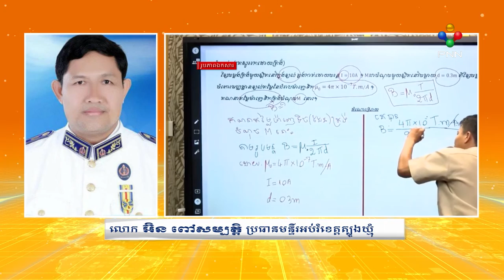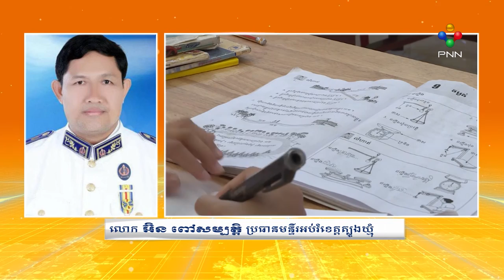[12-08-21] ក្មេងៗរៀនតាមផ្ទះ ឬរៀនពីចំងាយ រៀនមិនសូវចេះទេ បន្ទាប់ពីបិទសាលារៀន ដោយសារកូវីដ១៩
ក្មេងៗរៀនតាមផ្ទះ ឬរៀនពីចំងាយ រៀនមិនសូវចេះទេ បន្ទាប់ពីបិទសាលារៀន ដោយសារកូវីដ១៩ ឆ្លងចូលសហគមន៍ ស្រុកក្រូចឆ្មា ខេត្តត្បូងឃ្មុំ